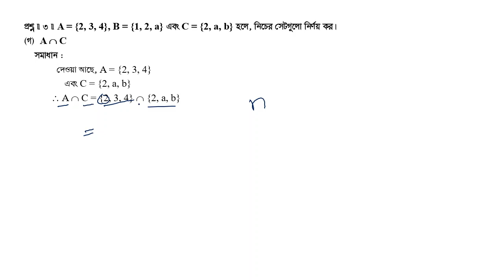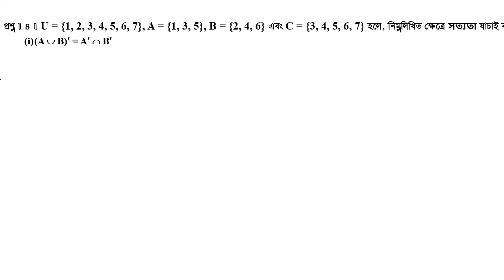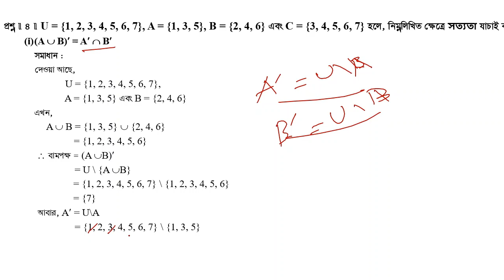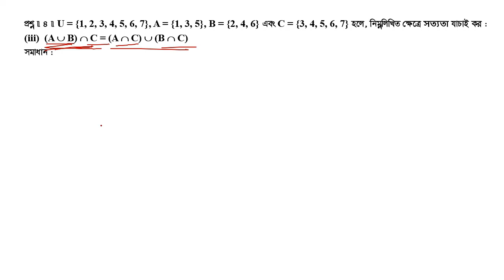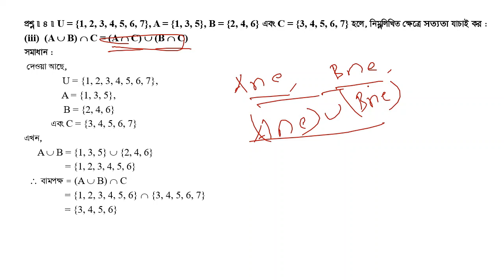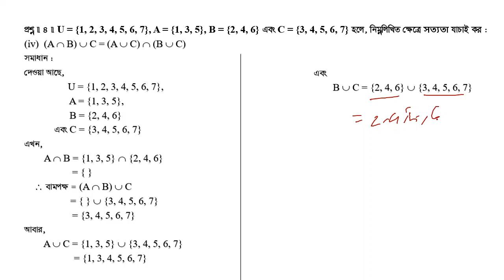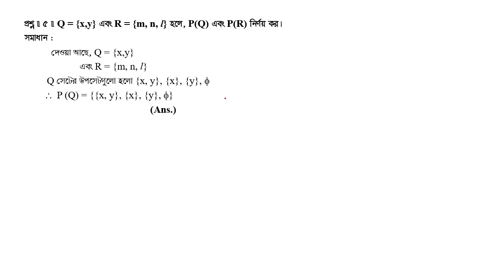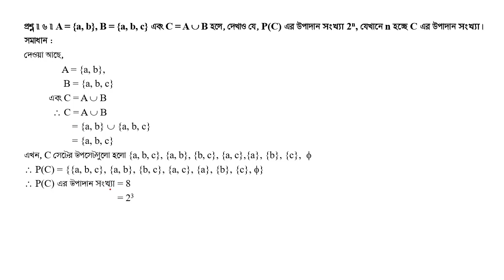SSC Math Chapter 2.1 (Part -02) II Class 9-10 Math 2.1 II Math Vaiya II SSC General Math Chapter 2.1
Title: SSC Math Chapter 2.1 (Part -02) II Class 9-10 Math 2.1 II Math Vaiya II SSC General Math Chapter 2.1

math chapter 2.1,nine math chapter 2.1,nine math 2.1,ten math chapter 2.1,ten math 2.1,ssc set chapter 2.1,
nine set chapter 2.1,ten set chapter 2.1,এস এস সি গণিত,এসএসসি গণিত,নবম শ্রেণির গণিত,দশম শ্রেণির গণিত,গণিত সেট ও ফাংশন,নবম দশম গণিত,
গণিত,গণিত সেট ও ফাংশন অনুশীলনী ২.১,গণিত সেট ও ফাংশন ২.১,এসএসসি গণিত অনুশীলনী ২.১, Math Vaiya